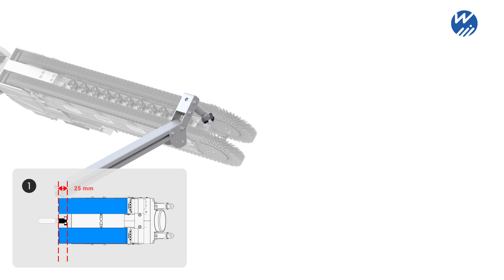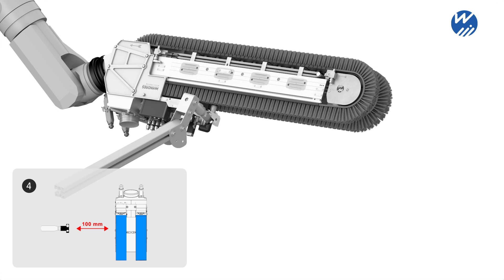Reinigungszyklus an Roboter-Schwertbürste Laura 160 mit einer Tornadodüse